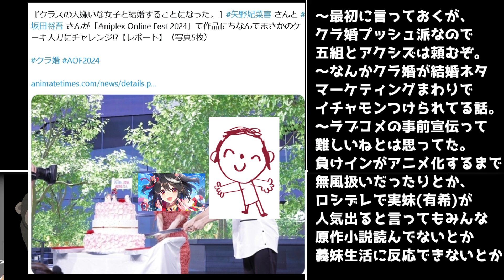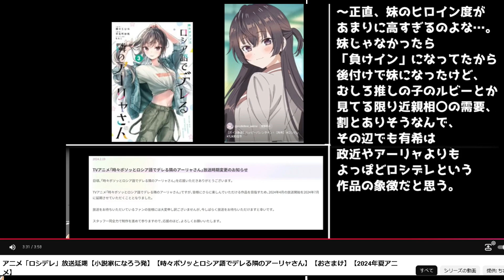【成功フラグ？】「クラ婚」の面白い事前マーケティングから考える、近年のラブコメアニメの事前マーケティングと知名度のバランス【義妹生活・負けイン・ロシデレ・薫る花は凛と咲く】【擁護】【頭フェミニスト】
ぶっちゃけスタジオ五組とアクシズがやらかさなきゃ、
普通にマケインと義妹生活を狙える原作だと思います。

2024年秋アニメ視聴予定
鴨乃橋ロンの禁断推理2ndseason,
ありふれた職業で世界最強 season 3,
毒恋〜毒もすぎれば恋となる〜,
私の死体を探してください。(実写),
ウイングマン(実写),
多数欠,
ちびゴジラの逆襲　-1.0,
村井の恋,
FGO謎丸2期,
メカウデ,
推しの子(実写),
ダンダダン,
アオのハコ,
ポケットモンスター　テラスタルデビュー,
監禁区域レベルX,
最強王図鑑,
JOCHUM,
青のミブロ,
ブルーロック VS. U-20 JAPAN,
君は冥土様。,
チ。―地球の運動について―,
らんま1/2,
仮面ライダーガヴ,
爆上戦隊ブンブンジャー,
アニメ逃走中,